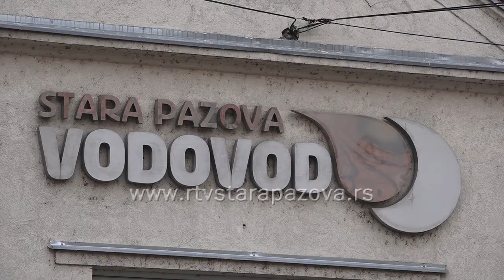Poskupljenje vode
Nova godina donela je i novu cenu vode u Opštini Stara Pazova. Voda će već od januarskih računa biti skuplja za 8 dinara po kubiku, odnoso iznosiće 50 dinara plus PDV za domaćinstva. Cena vode za privredu ostaje nepromenjena.